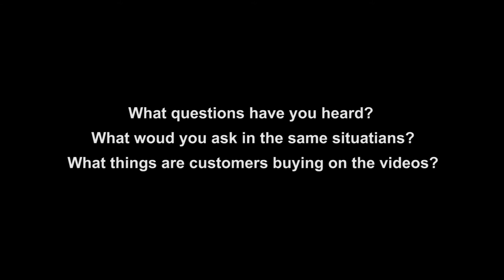Shopping in Khabarovsk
Видео-приложение к уроку Английского языка  в 6 классе по теме "Покупки".